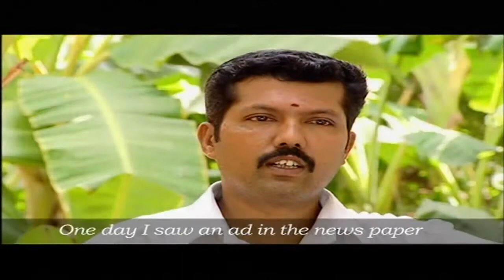Tata Ace Customer Testimonials 6